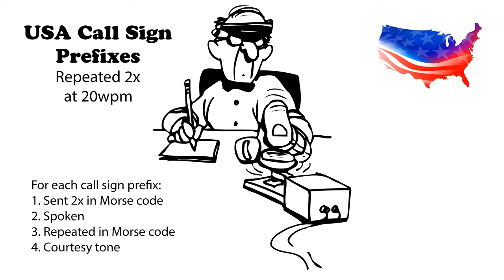USA Call Sign Prefixes - Repeated 2x 20wpm